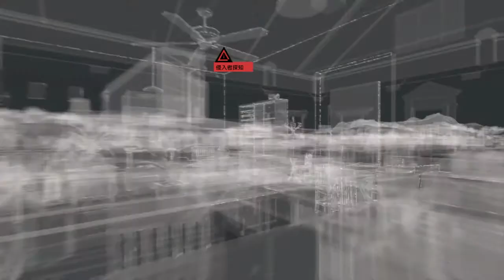WATCH_DOGS™ 「プライバシー侵害03」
ウォッチドッグス